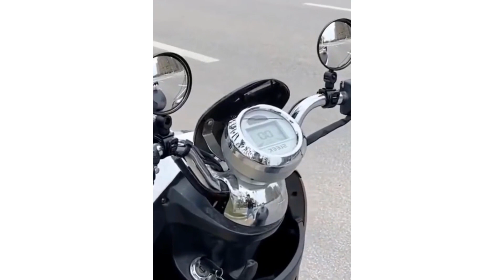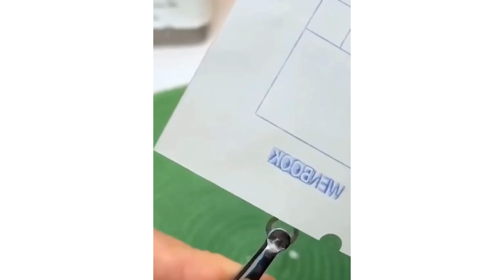Versatile Utensils | Smart gadgets and items for every home #215